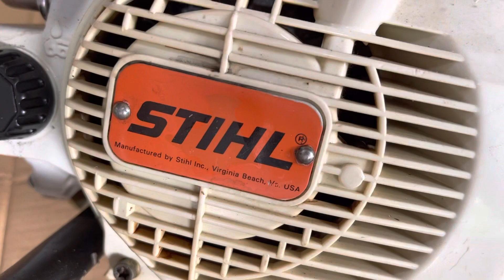Máy cưa xích stihl 024 made in gemany - chi tiết trong video - lh 0345050399